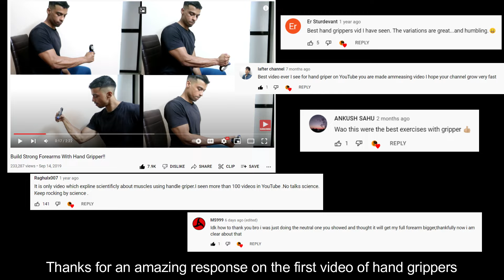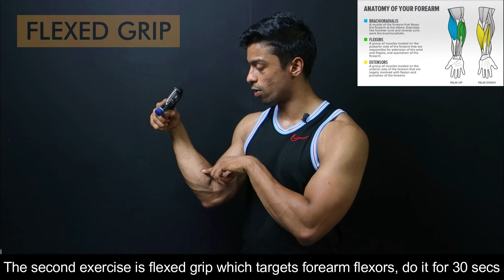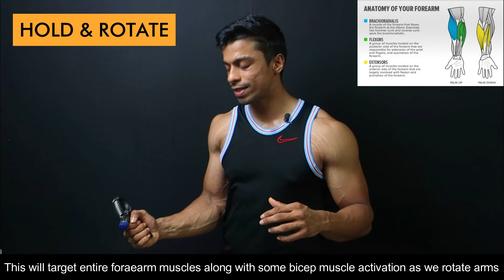Hand Gripper Follow Along Workout - Strong & Vascular Forearms In 3mins.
In this video, we will be looking into a follow-along hand gripper workout to build strong and vascular forearms.

Adjustable Hand Gripper(10-60 kgs)
Metal Hand Gripper(150 lbs)
Beginners Small Hand Gripper

►At TheSuppleStrength we aim to optimize human performance by working on mobility, flexibility and strength backed up by balanced nutrition using an evidence-based coaching system under the guidance of our professional coaches.